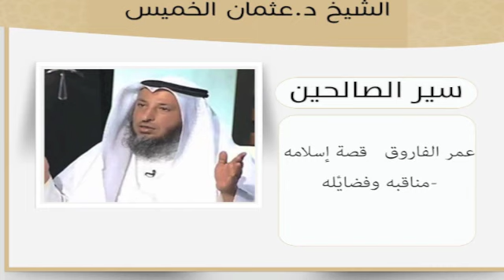الشيخ عثمان الخميس - عمر الفاروق قصة اسلامه مناقبه وفضائله